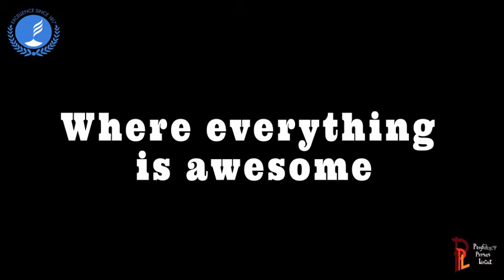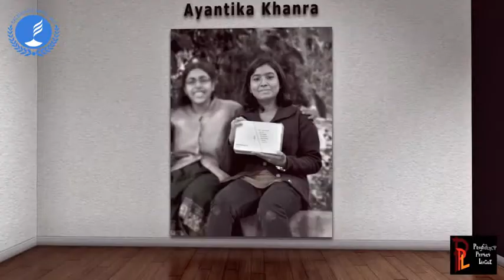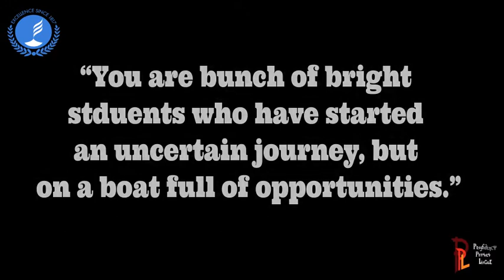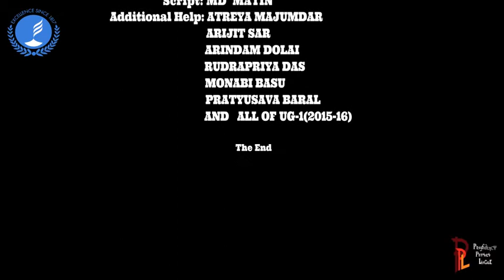Farewell 2k16 | Presidency University | Department of Physics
"You are bunch of bright young men and women who have started an uncertain journey, but on a boat full of opportunities.  So be charged for it."

"Be brave and passionate and inspired about whatever you do in your life"

Best wishes from all of UG-1 and UG-2